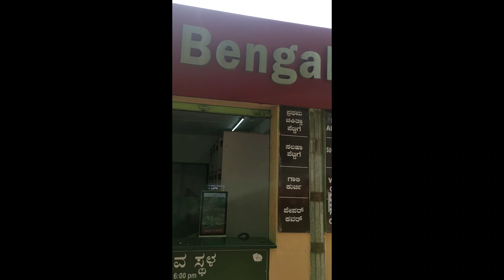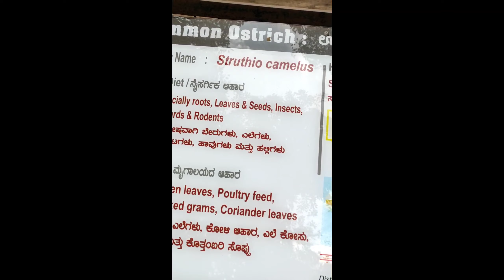Bannerghatta National park 🏞️